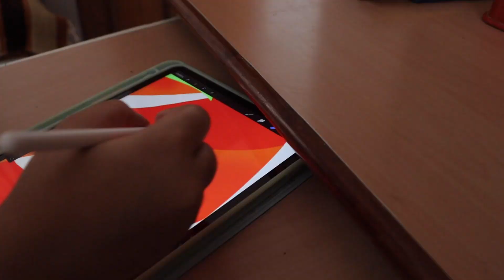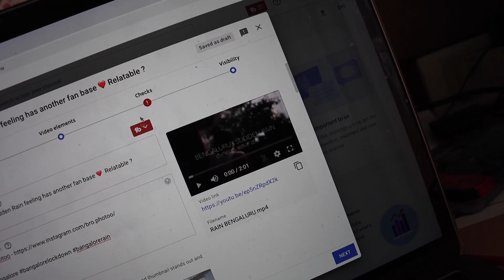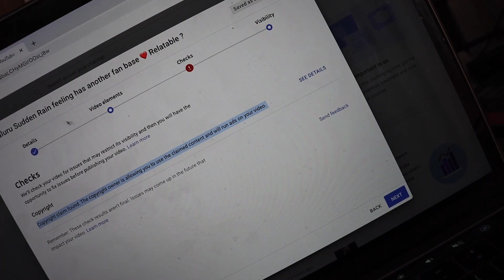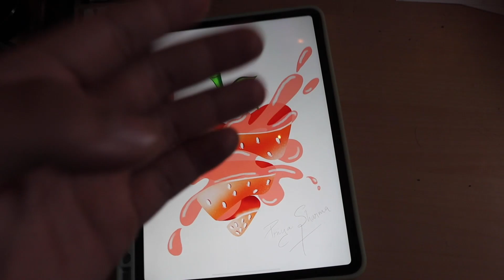What all we do for one perfect shot 😂😂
Hello Jantha,
So here I am again with another vlog where I want to buy an app from Apple app store buy didn’t happen after many attempts but then... watch the vlog and enjoy ❤️
And keep supporting so that I get motivated and I will get better vlogs day by day 🤍